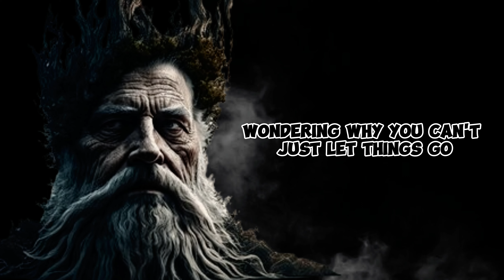10 Stoic principles to MASTER THE ART OF NOT CARING AND LETTING GO Stoicism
Unlock the art of detachment and inner freedom with our enlightening video, "Mastering Detachment: 10 Stoic Principles to Let Go and Not Care." Explore the transformative power of Stoicism as we unveil essential principles to cultivate emotional resilience and serenity. 🌟🧘‍♂️

🌿 Focus on Virtue: Prioritize virtue over external outcomes, anchoring your sense of self-worth and fulfillment in your adherence to Stoic principles of wisdom, courage, justice, and temperance.

🔍 Accept Impermanence: Embrace the impermanent nature of life and the inevitability of change, allowing yourself to detach from attachments and expectations that lead to suffering.

🛡️ Develop Inner Resilience: Cultivate inner resilience and emotional strength through Stoic practices such as negative visualization and premeditatio malorum, preparing yourself mentally for adversity and setbacks.

🧘‍♂️ Practice Mindfulness: Cultivate present-moment awareness and mindfulness to anchor yourself in the here and now, letting go of rumination about the past or worries about the future.

🔒 Set Healthy Boundaries: Establish healthy boundaries to protect your well-being and inner peace, allowing yourself to say no to people or situations that compromise your values or integrity.

🌅 Live with Detachment: Practice living with detachment from external outcomes or judgments, recognizing that your worth and happiness are not dependent on the approval or validation of others.

📚 Seek Wisdom: Prioritize lifelong learning and the pursuit of wisdom, drawing upon Stoic teachings and philosophical insights to navigate life's challenges with clarity and equanimity.

🌟 Embrace Imperfection: Embrace the inherent imperfection of human nature and the world around you, letting go of perfectionism and the need for control in favor of acceptance and adaptability.

🌱 Practice Gratitude: Cultivate gratitude for the present moment and the blessings in your life, fostering a sense of abundance and contentment that transcends external circumstances.

🛡️ Guard Your Inner Peace: Protect your inner peace and equanimity like a fortress, drawing upon Stoic principles of self-reliance and resilience to weather the storms of life with grace and dignity.

Empower yourself with these invaluable Stoic principles to master the art of letting go and not caring about external judgments or outcomes. 🌟🧘‍♂️ Stoicism Detachment InnerPeace Wisdom 🌿🔍